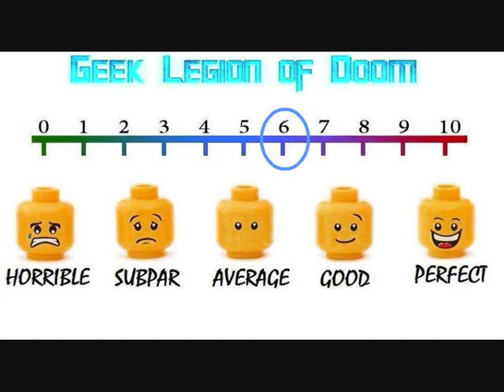OCCUPATION ( 2018 Dan Ewing ) aka INVADERS . Alien Invasion Sci-Fi Movie Review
After their small Australian country town is annihilated by an overwhelming airborne attack, a group of civilians evade capture and discover they are now among the last remaining survivors of an extraterrestrial invasion engulfing the entire planet. As humanity falls under world-wide occupation, they form a home-grown army to fight back against vastly superior enemy forces. On the front lines of the battle for Earth, they are our last hope.